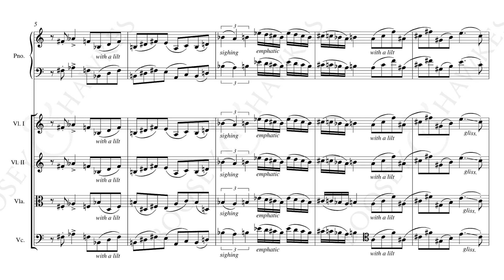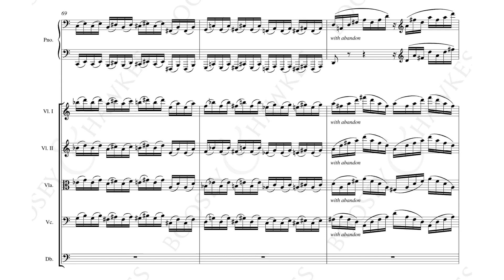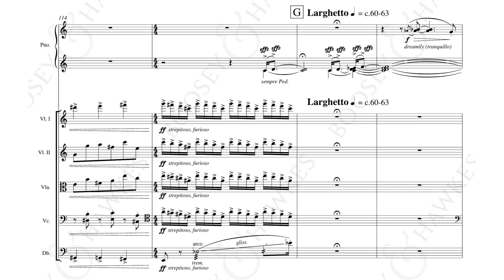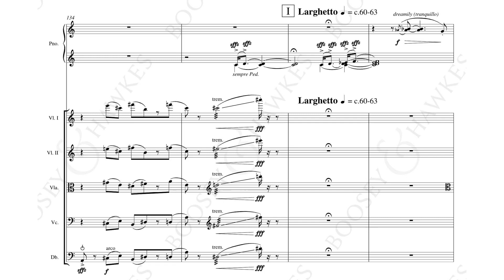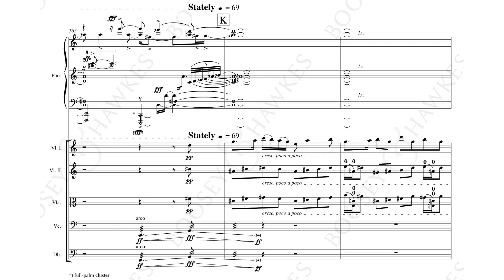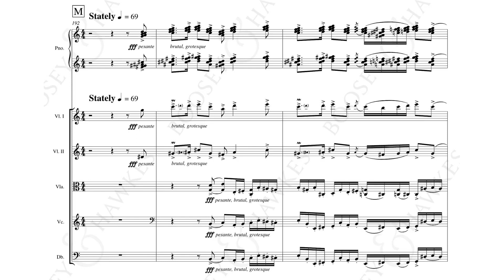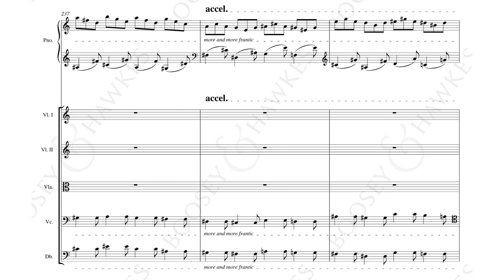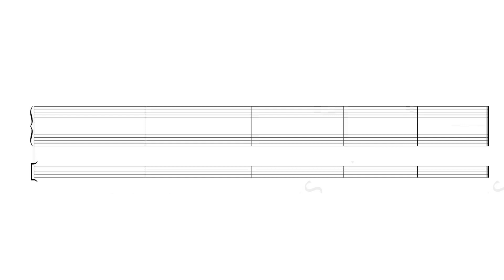James MacMillan - Cumnock Fair [with full score]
Graeme McNaught - piano
James MacMillan - conductor
Scottish Chamber Orchestra

If you are the copyright owner of any of the material used in the video and wish for it to be removed, please send me an e-mail to the address in the "About" page in my channel, and I will remove the offending video accordingly.